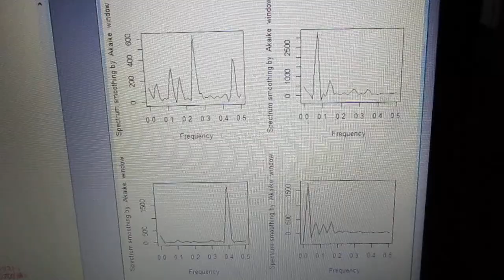超音波技術（多変量自己回帰モデルによるフィードバック解析） ultrasonic-labo